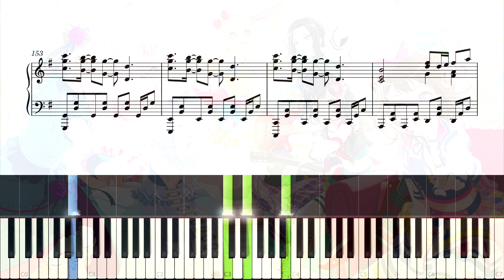CiRCLE THANKS MUSIC♪ - 뱅드림! 5주년 기념 피아노 편곡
노래 CiRCLE THANKS PARTY！스페셜 밴드
편곡 나